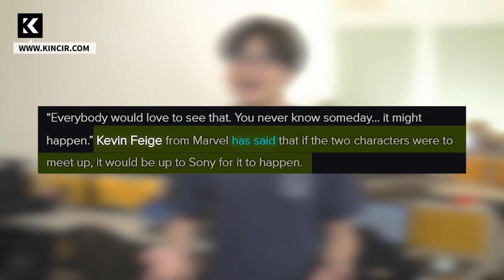What's On: Tom Hardy akan Kembali dalam Sekuel Venom